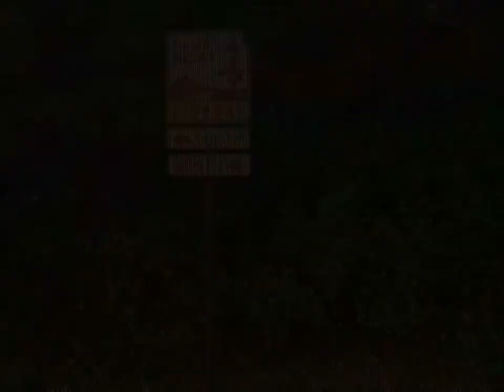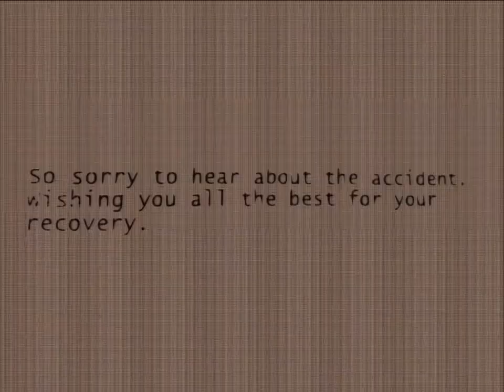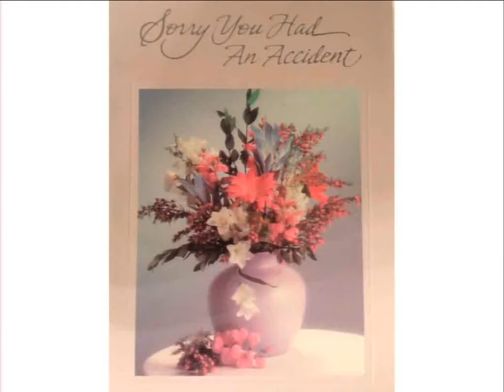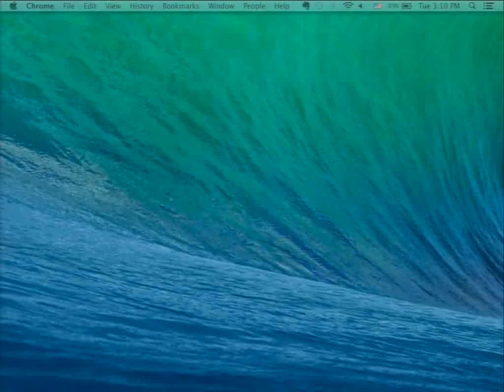How to be an Opportunity Maker in the Geo Community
We all want to use our mapping talents to create something meaningful with our lives. But how do we get started? In this talk, I’ll share my own experiences creating community in New York City including my own personal “convening” event after a bicycle accident. In order for us to create community momentum, opportunity makers must value the power of collective reach over individual achievement. And it is only through community that technological change is possible.